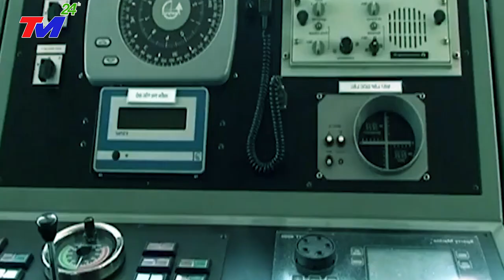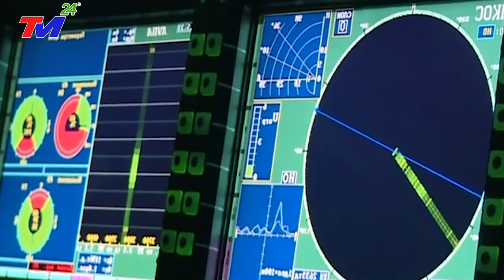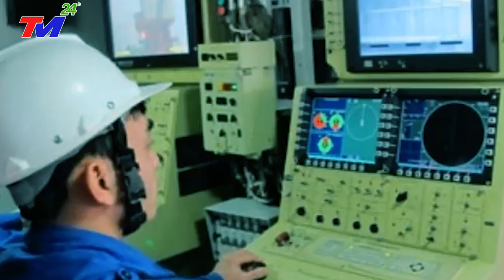Trung Quốc KHÓC THÉT Khi VN LẬP KỲ TÍCH Nâng Cấp Thành Công Tên Lửa TẦM XA TRÊN CHIẾN HẠM BẢO VỆ BĐ